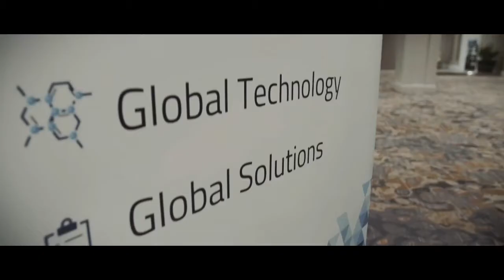Think Global Forum - Life Science by Frank Lin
Think Global Forum launches the Life Sciences event in San Diego.